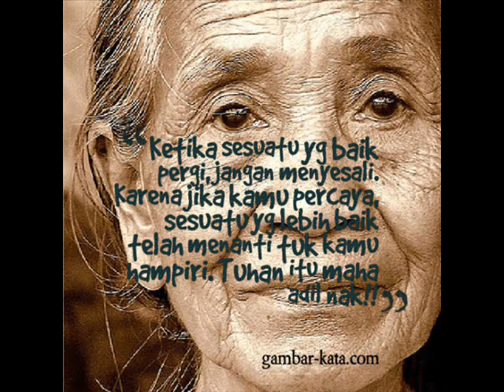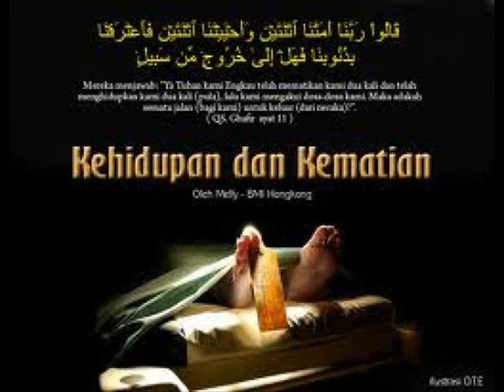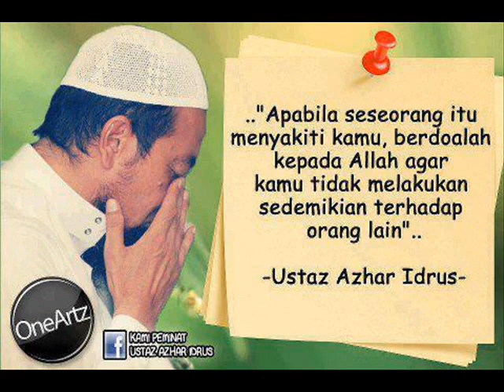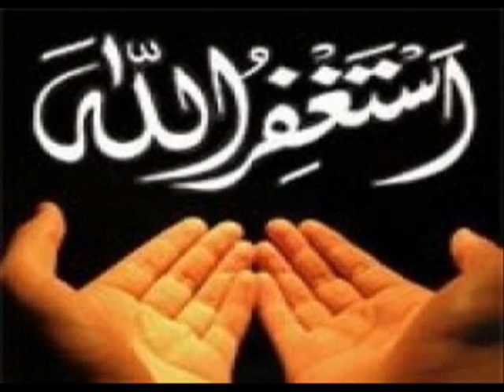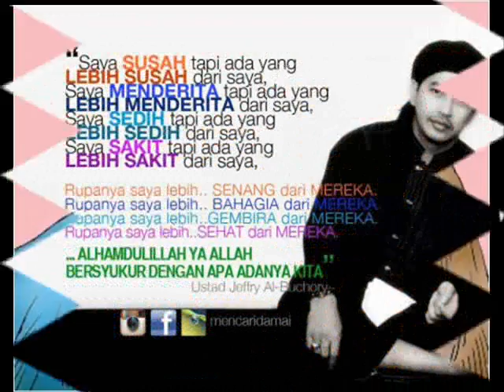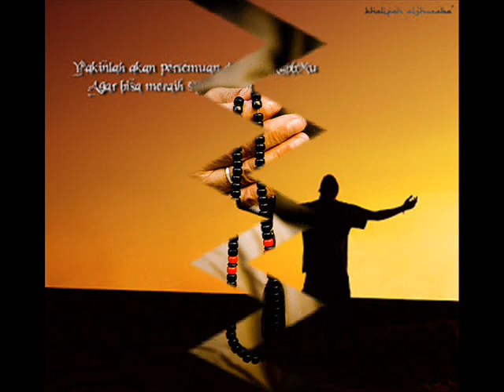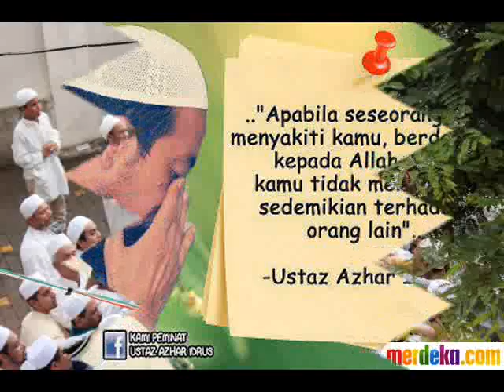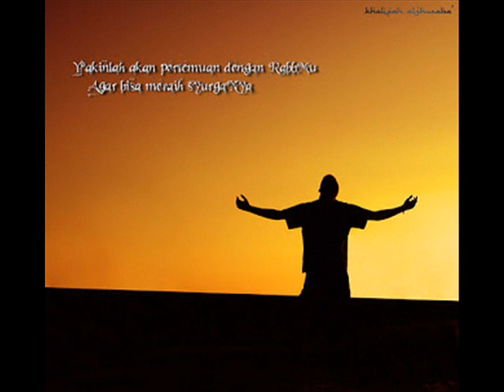PENGILING JIWO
tansah eling ngati ati  lan waspada sak jeruning urip akeh gudo lan pangrencono